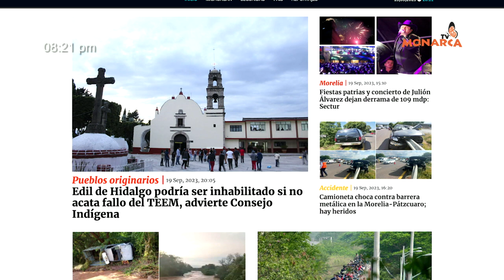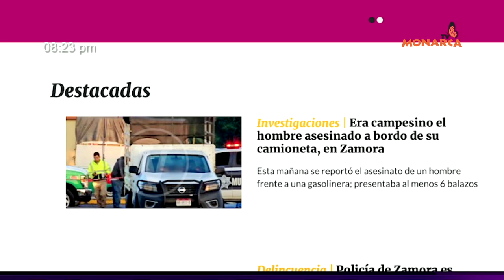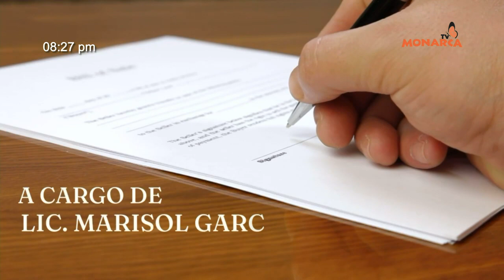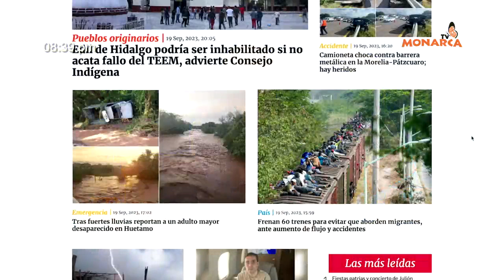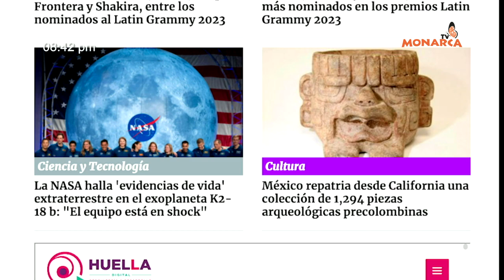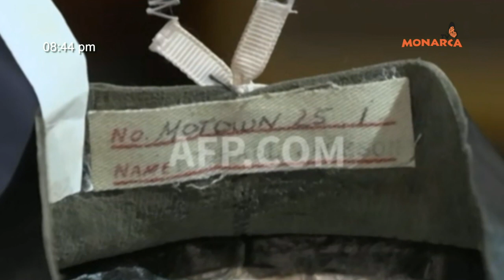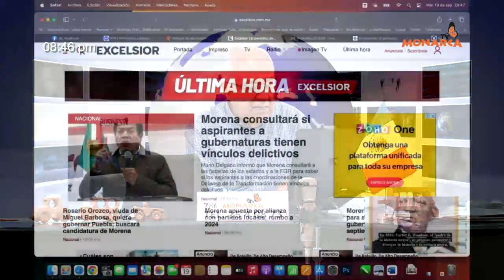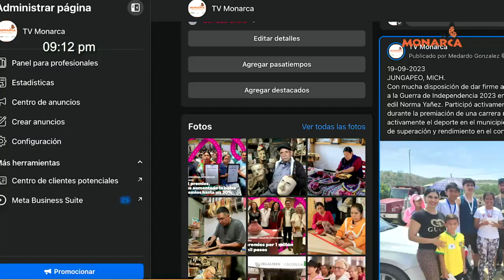NOTICIARIO NOCTURNO PAIS DE LA MONARCA 19 DE SEPTIEMBRE DE 2023